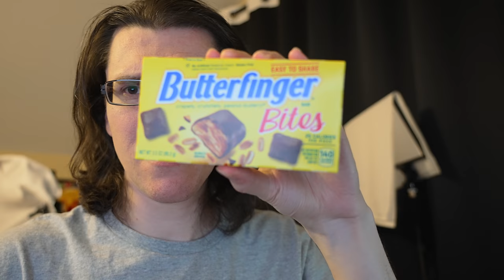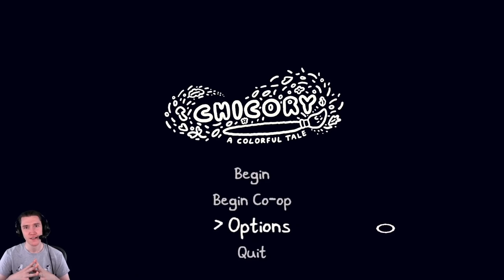Games That I Played in June 2021 • 6.29.21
Thomas is back for Breakfast Stream and a lunch with Dan! Later I'll do a First20 stream, where I play Tony Hawk's Pro Skater 1+2 for the Switch, Worms Rumble, Chicory, Songbird Symphony, and Skully. Oh, and I eat Butterfingers for the first time in a long time. Do BB's still exist?

🎵 "Plain Truth" by Gunnar Olsen
🎵 "Cancun" by Topher Mohr and Alex Elena
🎵 "Spider Juice" by Silent Partner
🎵 "Emerald Seas" by Aaron Kenny